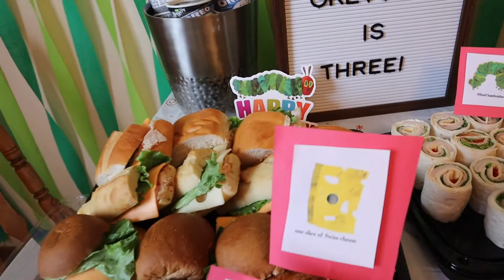Greyson is THREE!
We celebrate Greyson turning three years old!